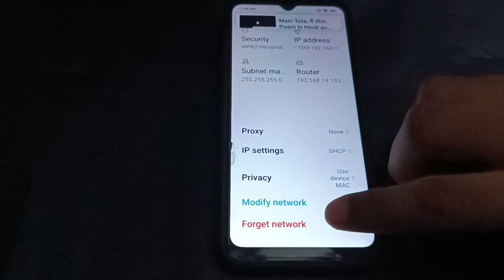How to dic concoct wifi in poco X4 pro 5G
configure wifi xiaomi poco x4 pro |connect wifi xiaomi poco x4 pro |connect wifi poco x4 pro |configure poco x4 pro wifi |solve wifi connection problems xiaomi poco x4 pro |xiaomipocox4pro |solve problems wifi connection xiaomi |xiaomipocophonex4pro |pocox4pro |pocophonex4pro |internetconnection |xiaomipoco |wifi |settings |how |tutorial |fix |tips |technology